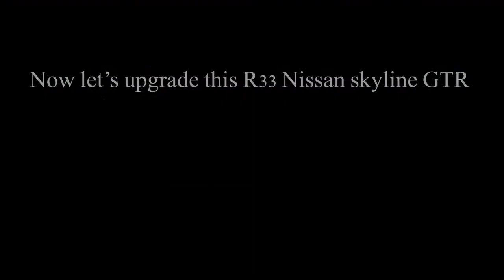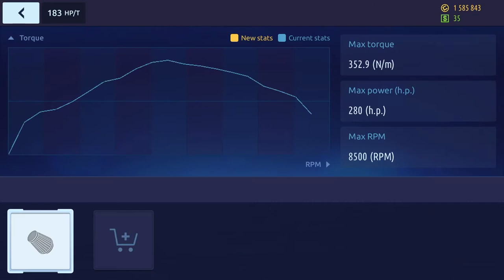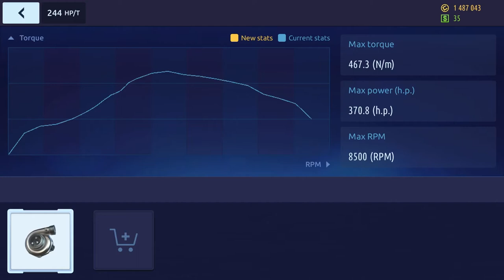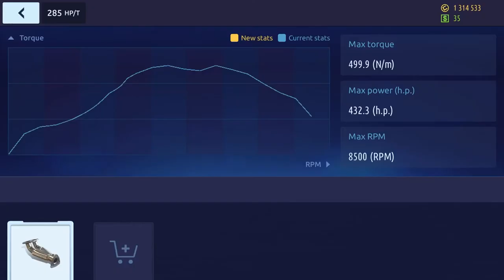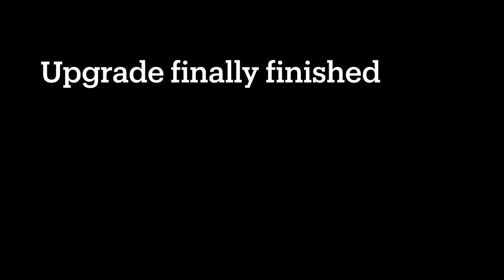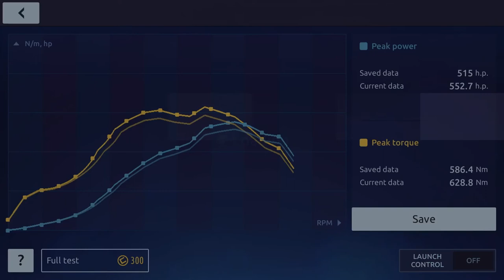Buying a new car in Drag racing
Welcome back everyone today, I bought a new car. It is a Nissan R33 Skyline GTR. I upgraded the car and tuned up for a better drive.